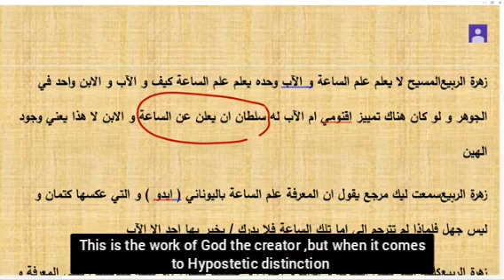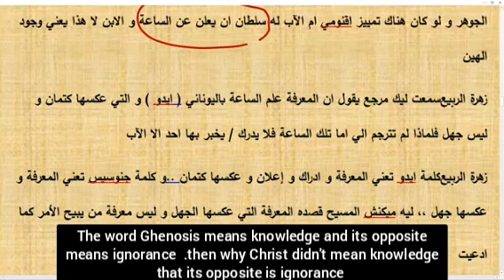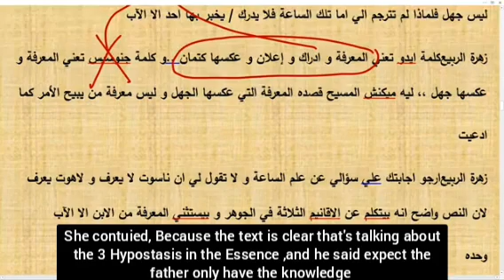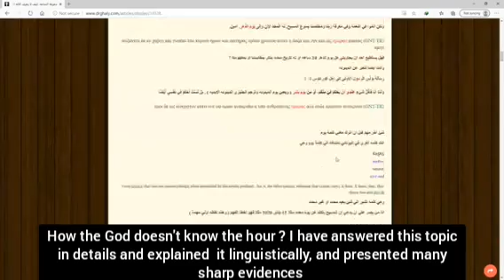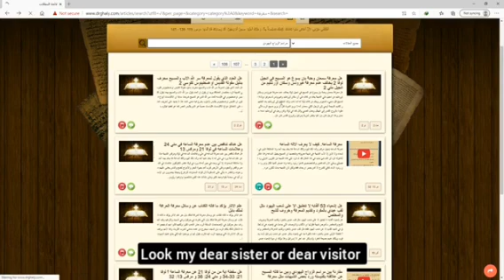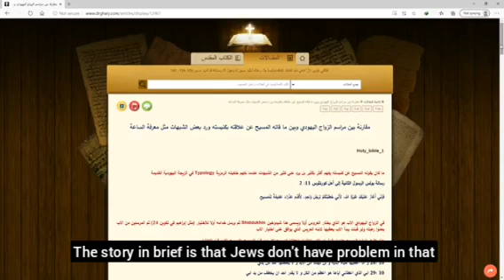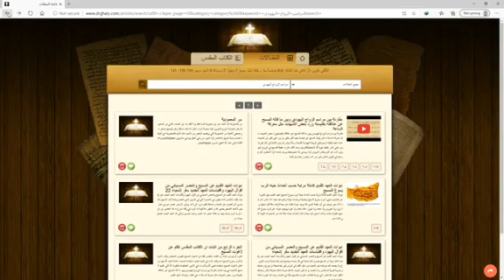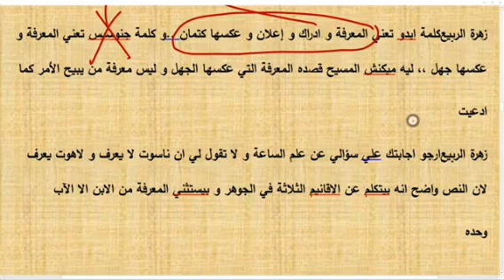Does Christ know the Hour? المسيح يعلم الساعه / Dr.Ghaly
Muslims and non-believers tend to ask this question ''Does Christ know the Hour'' or '''How come Jesus don't know the Hour but the Father'', Dr.Ghaly breaks it down and answers it sahih beautiful especially the meaning in Greek and Jewish traditional marriage to perfectly explain it all. Definitely worth watching it!

With special thanks to Brother ''Light for All Nations'' and please subscribe to him instead for he puts his time and effort in it , the Lord bless the work of his hands and reap for fruits unto the Lord.   Let's make it viral each and every one of us of great testimony of Lord and Savior Jesus Christ who is same as yesterday,today and tomorrow and always forever that others may know the truth and truth will set them free.

Please freely download and-reupload with translations if you can too. Appreciate it dear saints !!